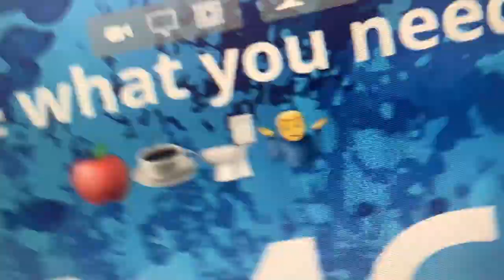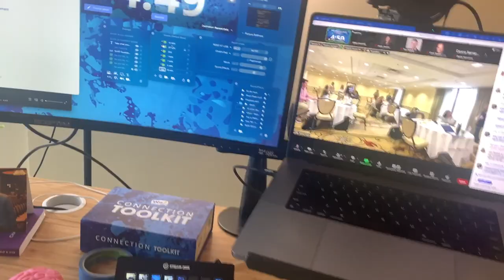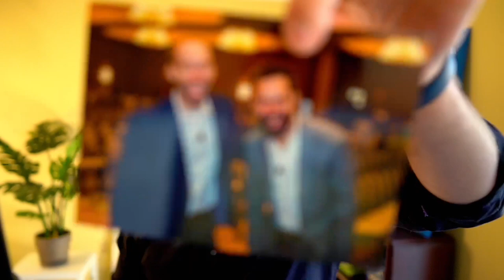Re: Hybrid...2 Little Live Learnings (Part 2)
Or any of these free resources to help make connection easy